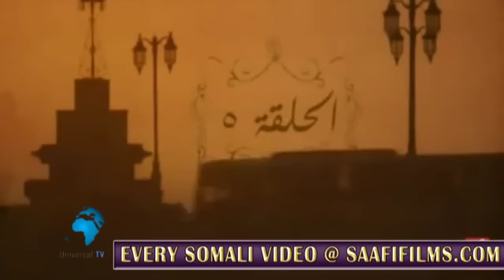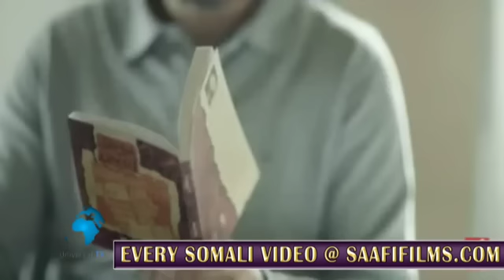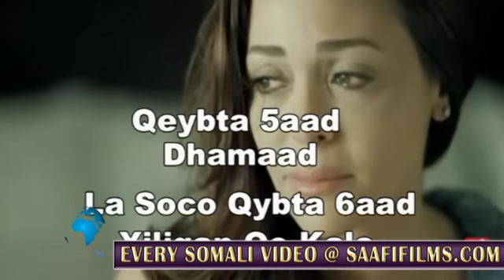Musalsal Af Somali HD Cayni qaybtii 5